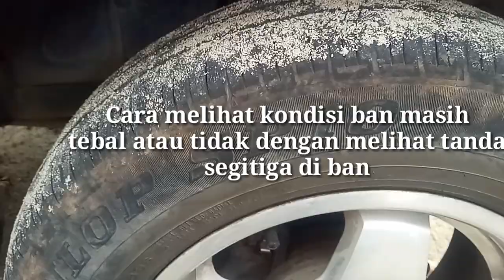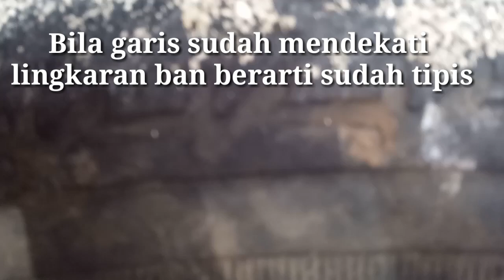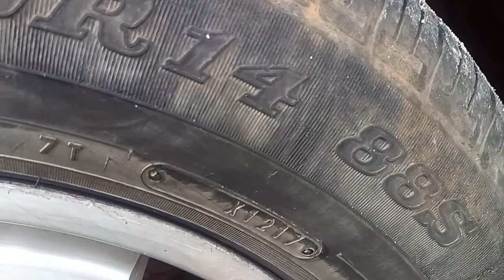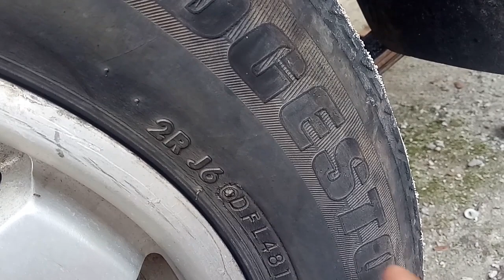CARA CEK KONDISI BAN MASIH LAYAK ATAU TIDAK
Gampang tinggal lihat tanda segi tiga